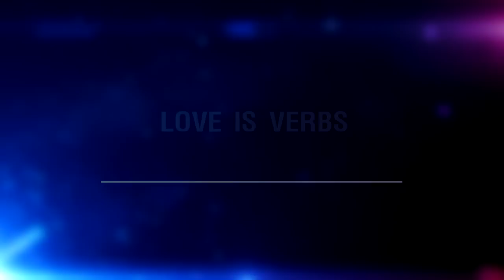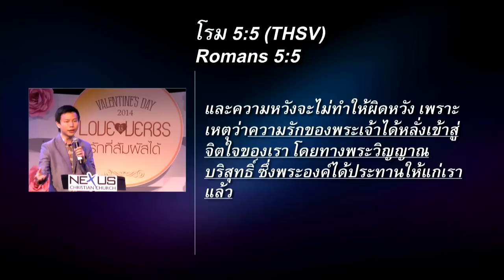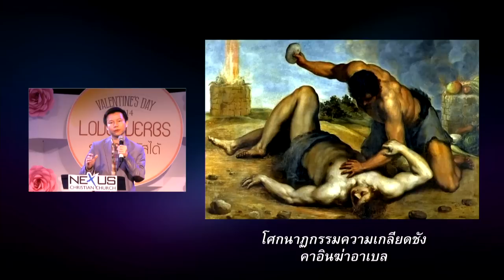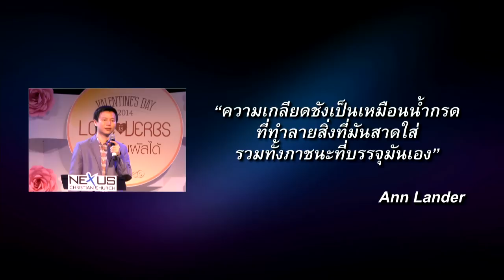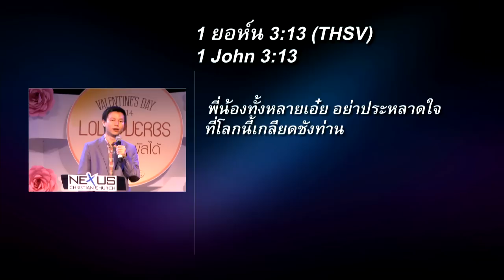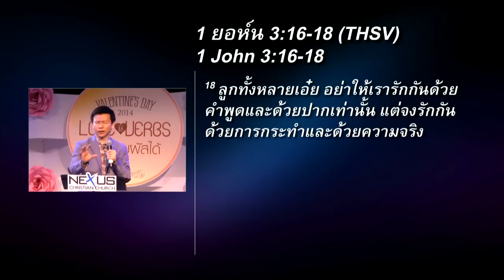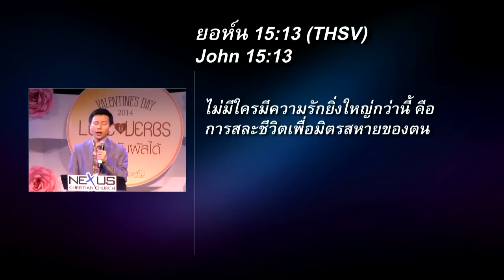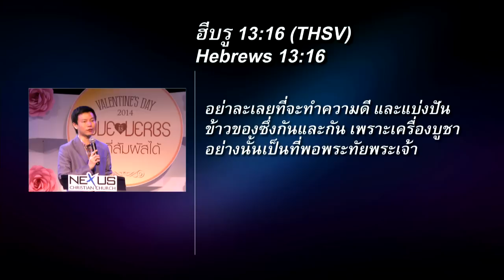คำเทศนา LOVE IS VERBS (1 ยอห์น 3:11-18)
คำเทศนา วันที่ 26 มกราคม 2014 โดย อ.ทนนท์ ชาญชิตโสภณ

หัวข้อ: LOVE IS VERBS
ข้อพระคัมภีร์: 1 ยอห์น 3.11-18

1. ปฏิเสธที่จะเกลียดชัง (12-15) - นาที 10:04
2. เสียสละอย่างเป็นรูปธรรม (16-18) - นาที 32:06